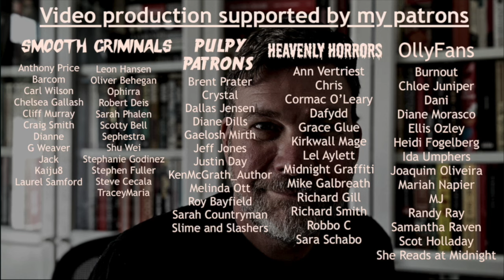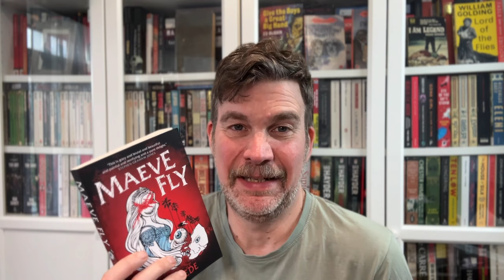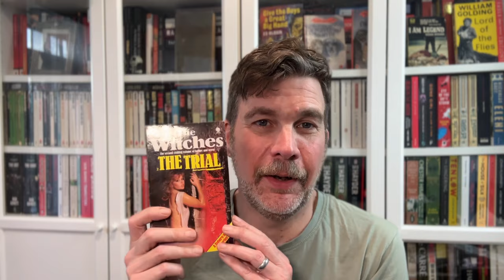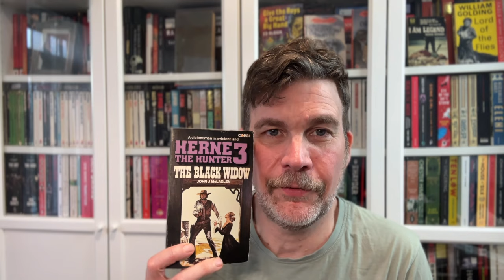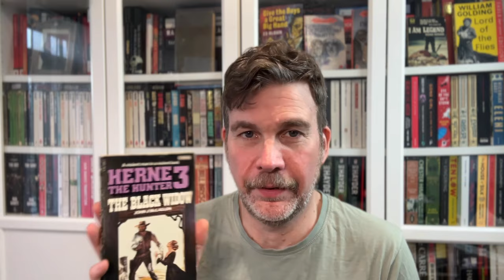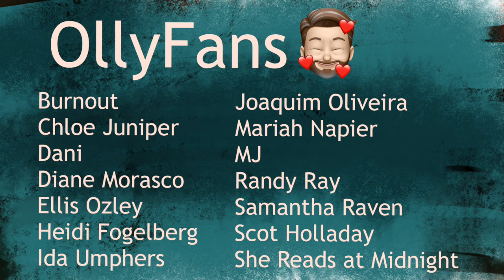Weekly wrap up 9th Dec: Disappointing horror and lots of trash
Books discussed:
Rage by Stephen King
The Burglar in the Closet by Lawrence Block
Tampa by Alyssa Nutting
Zoe by Dirk Wittenborn
How to be Topp by Geoffrey Willans and Ronald Searle
Maeve Fly  by CJ Leede
The Witches 2: The Trial by James Darke
Whizz for Attoms  by Geoffrey Willans and Ronald Searle
Caleb Thorn 1: The First Shot by LJ Coburn
Herne the Hunter 3: The Black Widow by John G McLaglen
True Grit  by Charles Portis
Dark Gods  by TED Klein
The Tremor of Forgery by Patricia Highsmith

Olly Clarke
SHOREHAM-BY-SEA
BN43 9GT
United Kingdom